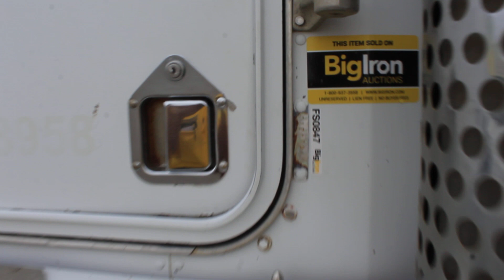1986 T 600 Kenworth T/A Tractor with Wet Kit selling On Big Iron Online Auction October 30, 2019